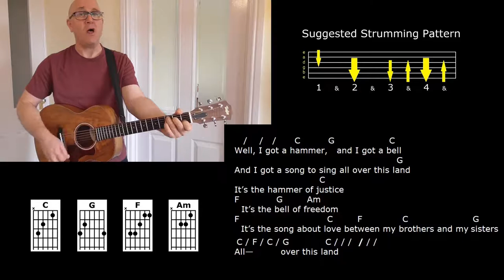If I Had a Hammer - Pete Seeger - Strum Along Lesson - Jez Quayle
This great Pete Seeger song is presented with the lyrics, chords and a suggested strumming pattern, so you can play or sing along with me and learn how to perform this classic tune.
A song sheet containing the full lyrics and chords can be viewed or downloaded from my songbook blog
I used to sing this song at school when I was a kid back in the 1970s. We must've had some folky, left-wing teachers. It was written by Pete Seeger and Lee hays back in 1949 in support of the progressive movement, and was first recorded by The Weavers. It was a number 10 hit for Peter, Paul and Mary in 1962 (with a changed arrangement) and then went to number three a year later when recorded by Trini Lopez.
I hope you enjoy strumming along with me! - Jez